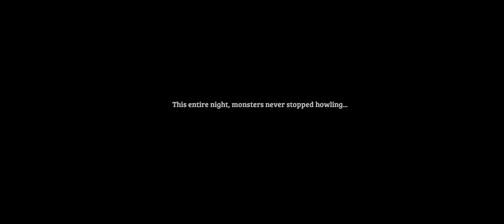LOST IN BLUE GAMEPLAY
Island Survival MMORPG Game.

After surviving a plane crash, you must collect resources to craft weapons and tools, build facilities and houses to withstand the elements of this strange island. Battle through various natural environments like fiery volcanoes, freezing glaciers, etc. and difficult obstacles such as mutant zombies, militias, wild creatures, etc. Do everything you can to get yourself home.

Game Features:

• MULTIPLAYER
To Survive on this mysterious deserted island, you must form friendships with players from around the world and gather the limited resources.

• CHARACTER DEVELOPMENT
Upgrade your character to stay alive and experience the excitement of what mother nature has to offer to its fullest.

• A UNIQUE ISLAND
The PVE part of this game is unlike any others. Survive and explore natural sceneries like beaches, tropical rainforests, swamps, and volcanoes. At the same time, you are battling your way through man-made obstacles, such as an expedition ship from the 1980s, many secret research labs, ancient underground ruins, and deadly abandoned temples.

• LEARN TO CRAFT AND BUILD
Collect materials and use them to build your own camp! Learn to craft various types of tools and weapons. You will need them to survive! Build your own unique camp with defensive facilities such as sensory tower, arrow tower, etc. and survival facilities like vegetable patches, where you plant seeds and grow food, or workbenches, where you make tools for hunting or gathering!

• PVP OR PVE
It's your choice! Whether to fight or work with other players!

• GO ON EXCITING ADVENTURES
This game was developed to provide players with the Ultimate experience of surviving on a deserted island. The PVE and PVP elements are something you can never find in any other game!

Can you survive this island and get yourself home?